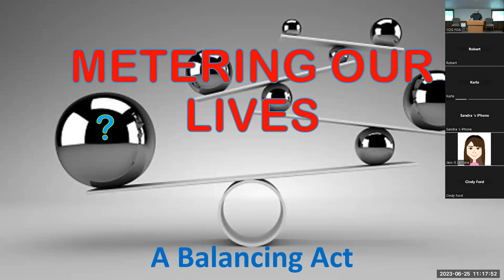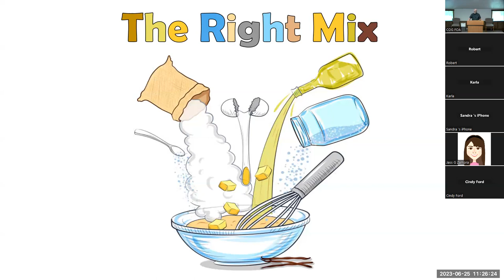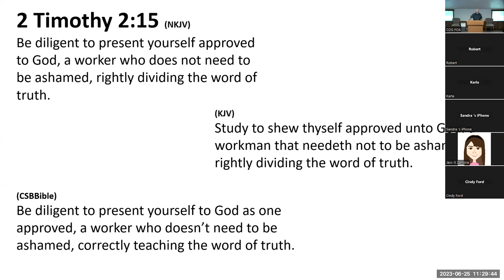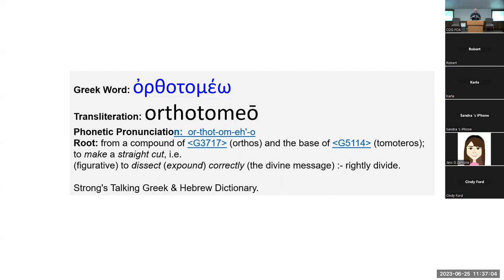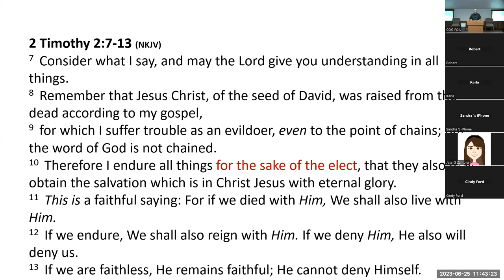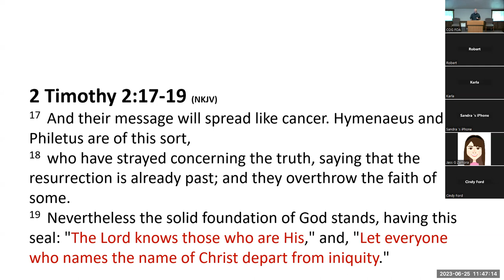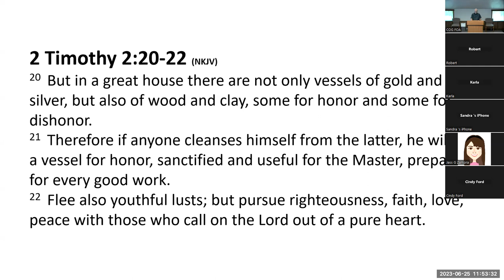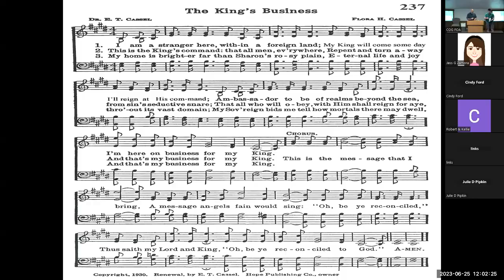Metering Our Lives: A Balancing Act - Tony Dart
Title: Metering Our Lives
Speaker: Tony Dart